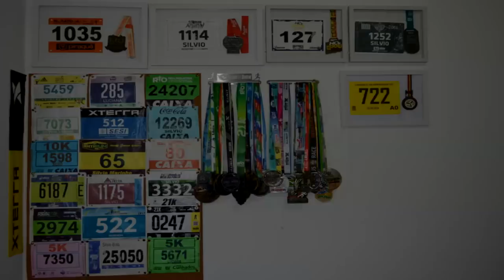5 ANOS DE CORRIDA! Circuito das Estações de Inverno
Faaaaaala corredores, tudo bem? Em julho de 2013 eu participava da minha primeira corrida, os 5km do Circuito das Estações de Inverno. De lá pra cá, minha vida mudou, e muito. Hoje completo 5 anos de corrida, na prova onde tudo começou. E foi bacana demais! Confira no vídeo!